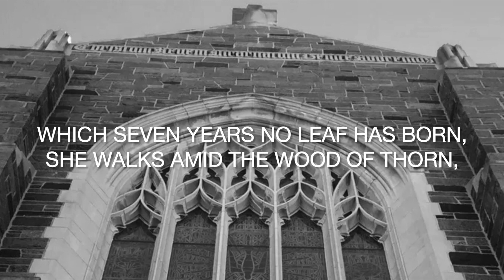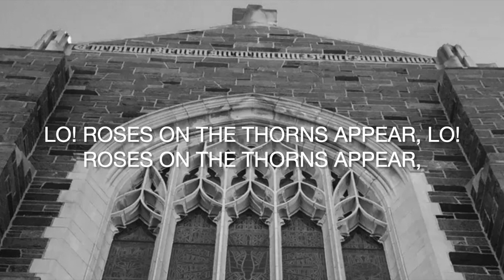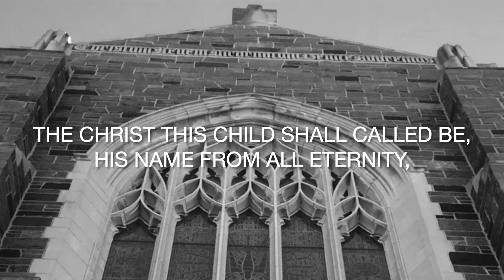Maria Walks Amid the Thorn, arr. by Benedictines of Mary